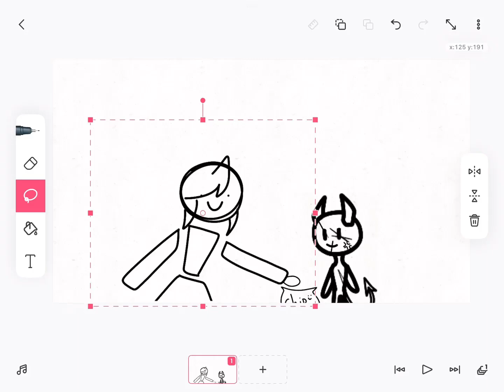sToP tAkInG mY cHiPs!1!1!1!1!!!1!